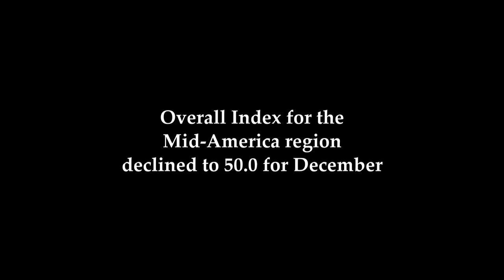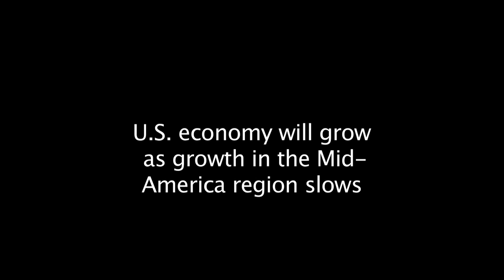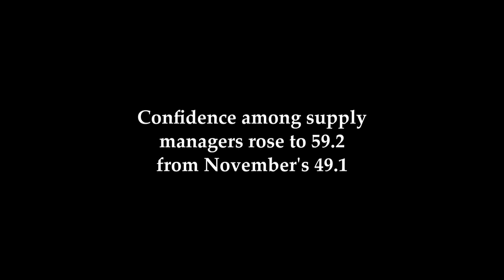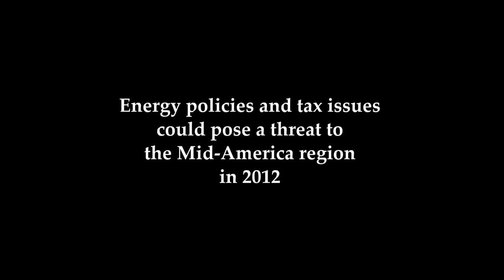Goss Business Conditions Dec. 2011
The Mid-America Business Conditions Index was at growth neutral 50 for December, pointing to slow to no growth in the months ahead.